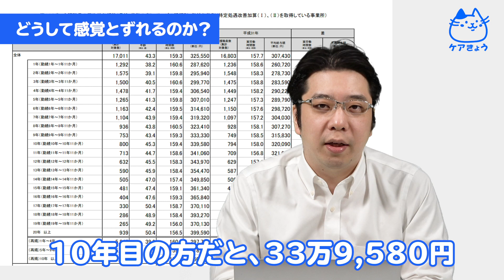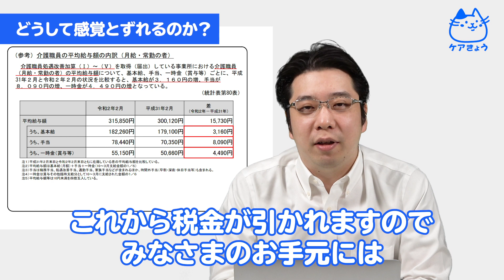介護職員の月給が３２万円！？そのカラクリは？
話を聞いてくれない同僚…いませんか？

こちらが話しているのに、関係のないことを話してくる
聞いているふりをして、何度も同じことを言わせる…

困ったものです
しかし、だからと言って伝えないことはできない！

今回は、どうして話を聞いてくれないのか？話を聞かせるポイントなどを

取り上げて欲しいテーマがあったら教えてくださいね！
00:00 OP
00:30 話を聞かない人の特徴
02:05 話を聞かない原因
04:02 話を聞いているコツ
07:00 ED